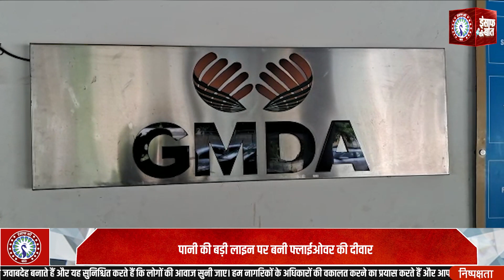Gurugram : सावधान ! NHAI की बड़ी लापरवाही दे सकती हैं बडे हादसे को अंजाम